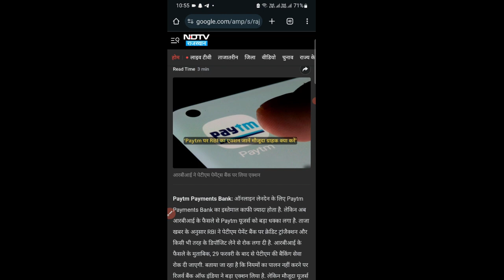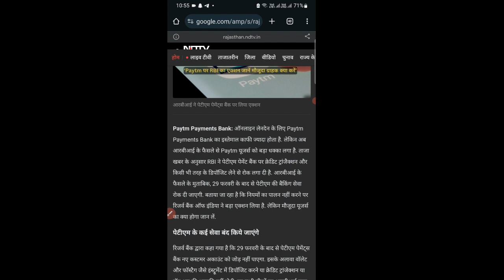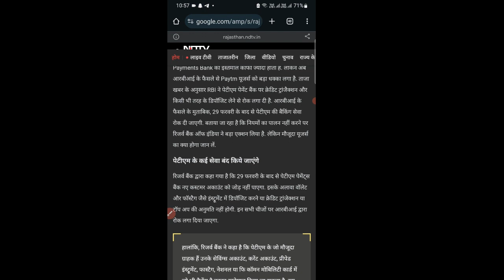is paytm shutting down / paytm band ho raha hai kya / paytm kab band hoga/paytm kyu band ho raha hai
Topic Covered:
why paytm is banned
is paytm shutting down
will paytm fastag stop
kya paytm band hone wala hai
why paytm banned
paytm band ho raha hai kya
paytm payments bank banned by rbi
paytm payments bank banned
what happened to paytm
is paytm closing
paytm news in hindi
paytm banned
rbi notice to paytm
paytm payment bank news
kya paytm payment bank band hone wala hai
kya paytm money band hone wala hai